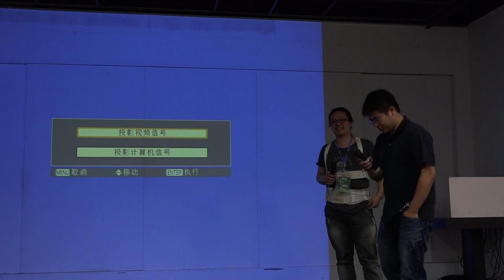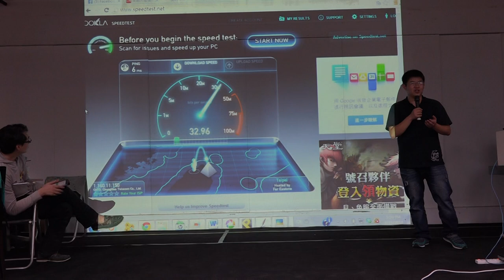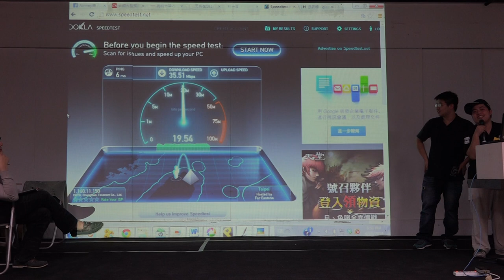g0v tw hackath8n 成果報告 線路組電力線網路改造同軸電纜 台灣零時政府第捌次解除戒嚴黑客松